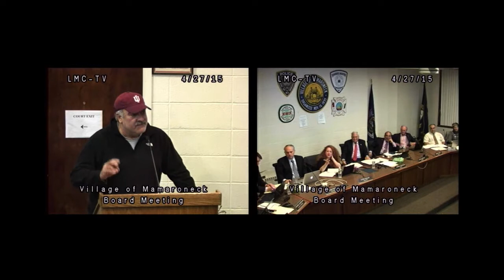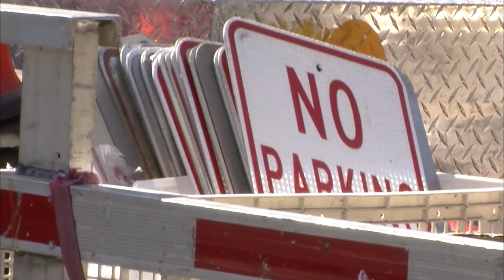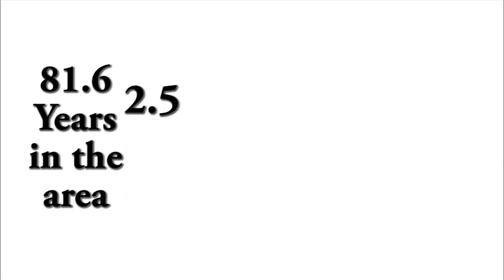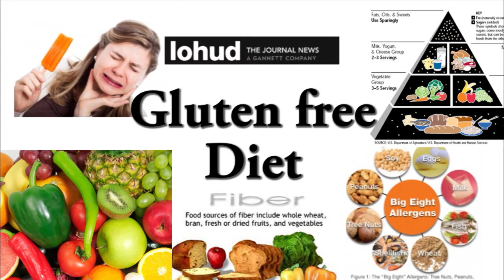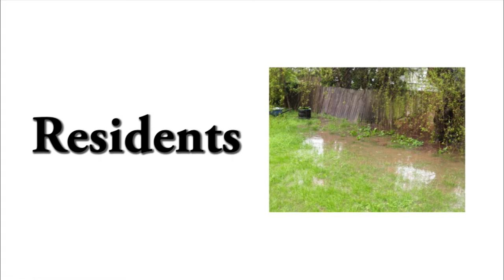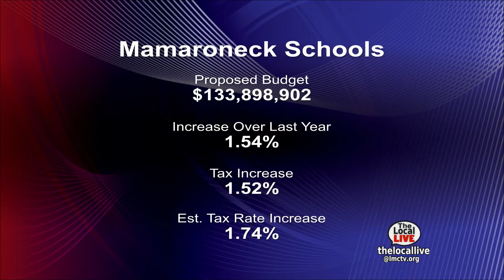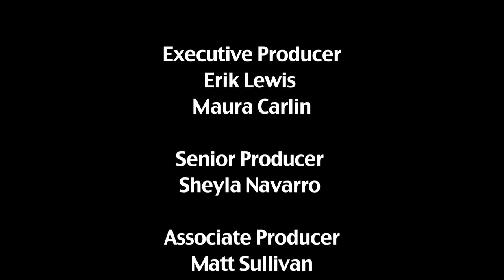The Local Live #66 - Dr. Shaps & The New School Budget - 04/30/15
Join us with Mamaroneck School District Superintendent Dr. Robert Shaps for a discussion on the new school budget.